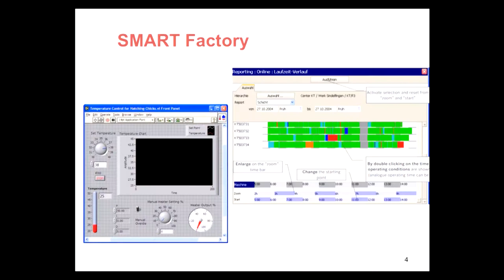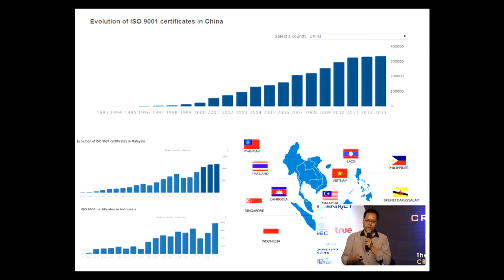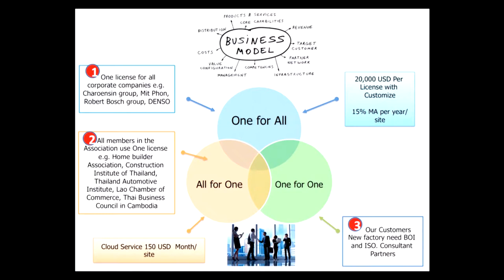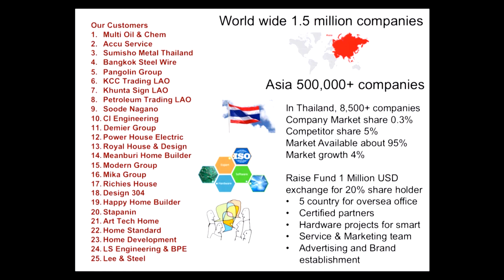CrowdFunding Asia 2015 - Pitch Perfect - ISO Basecamp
Pitch Perfect: ISO Basecamp
Category: Innovation & Technology
Type of Crowdfunding: Equity
Date: 10 February 2015

Curators & Panelist:
Mr. Andrew Dix, CEO & Co-Founder, Crowdfund Insider, United States

10 – 11 February 2015